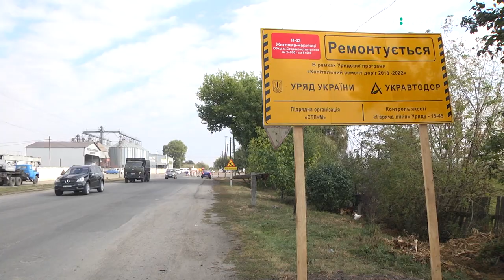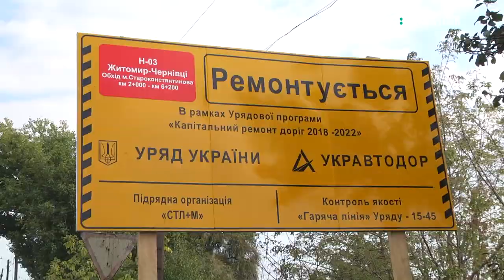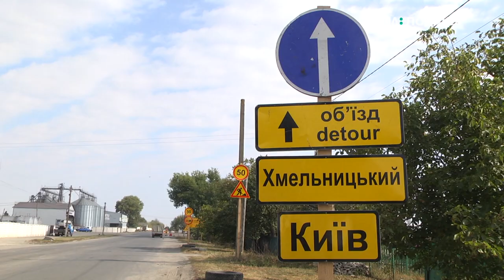13 12-метрових бетонних балок не вистачає, аби продовжити будівництво Старокостянтинівського мосту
13 12-метрових бетонних балок не вистачає, аби продовжити будівництво Старокостянтинівського мосту. Їх мають привезти з Житомирщини протягом цього тижня. Про це повідомив керівник ремонтної бригади Микола Микитюк . Нагадаю зводити міст розпочали у листОпаді 2018 року. Обіцяли завершити до початку вересня 2019 року.